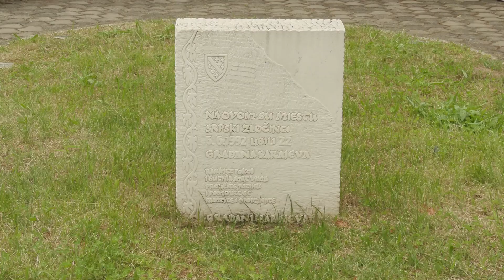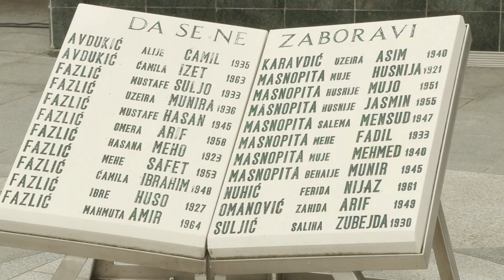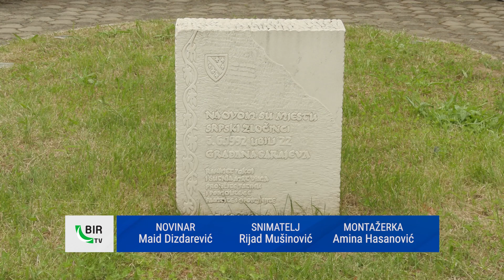Obilježavanja 31. godišnjica zločina nad mještanima Lješeva